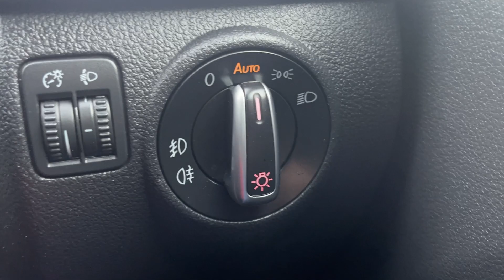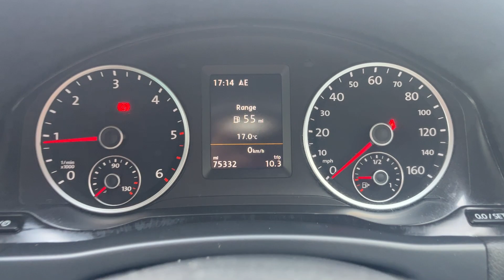VW Tiguan 2.0TDI MATch BLUE TECH PEPPER GREY 2014 14-plate